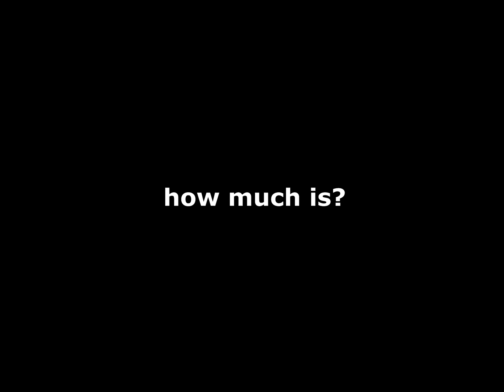small bench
..small bench, small decorative bench
small bench seat,
small wooden bench.
small shoe bench.
small hallway bench
small sitting bench,
small bedroom bench,
bench small,
small oak bench,
small bench for bedroom,
small wood bench seat,
small wooden bench indoor,
small narrow bench,
small bench table,
small bench plans,
small garden bench,
small bench coffee table,
small antique bench,
small foyer bench,
small outdoor bench,
small rustic bench,
small vanity bench,
outdoor small bench,
small wooden bench plans,

small bench seat for outside,
outside storage bench seat,
diy outdoor bench seat,